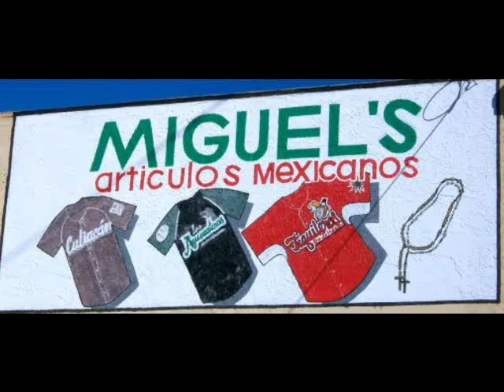norteno banda 5.7 en miguels articulos mexicanos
visiten Nuestra New Location 8432 Alondra blvd City of Paramount
aqui los compas  DE NORTENO BANDA 5.7